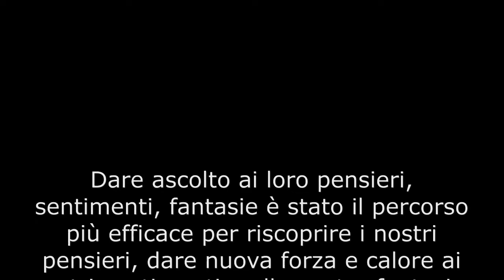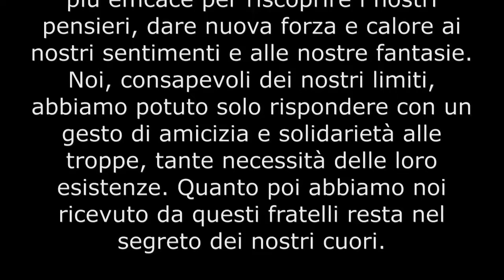Stagione teatrale 2014 2015 - Teatro Officina